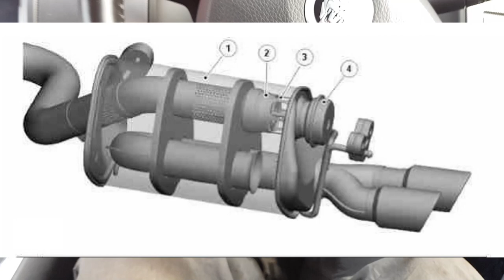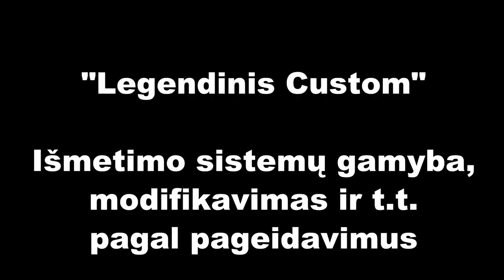Jaguar XFR exhaust sound, before and after muffler flap valve delete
Panaudota muzika: Jaguar XFR Supercharged V8